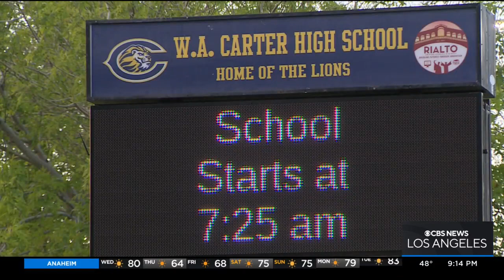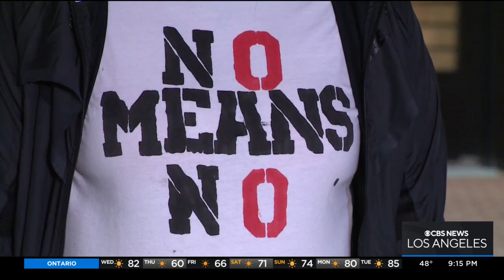Rialto School District Addresses Alleged Sexual Assaults On High School Campus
Two assistant principals at Carter High School in Rialto have been charged with felony child abuse for failing to report sexual assaults committed by a student against three other students, according to the San Bernardino County District Attorney’s Office.